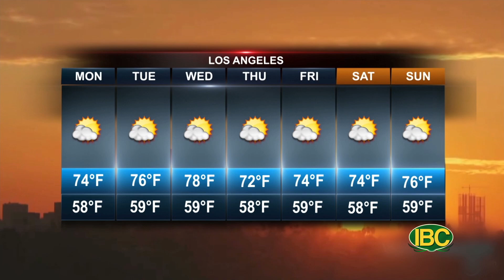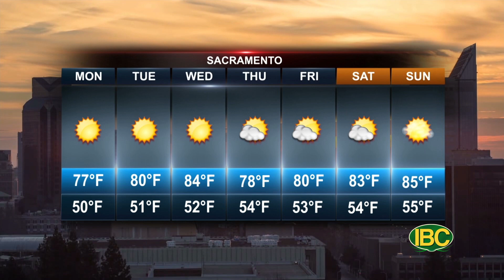Weather 06 24 2023